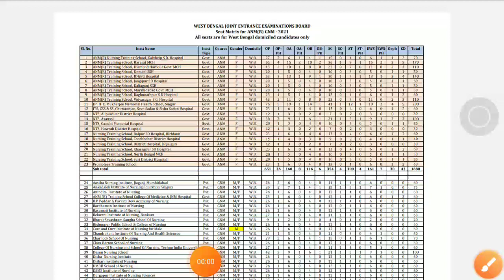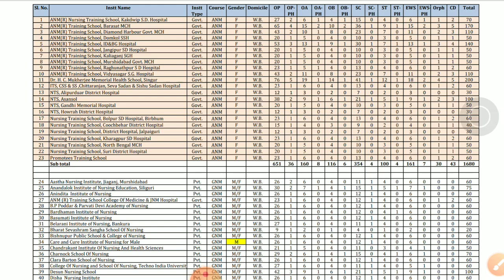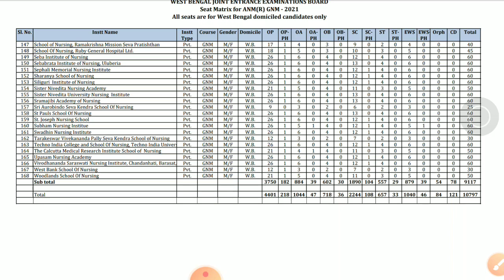increased ANM GNM Nursing seat// knowledge with prabir